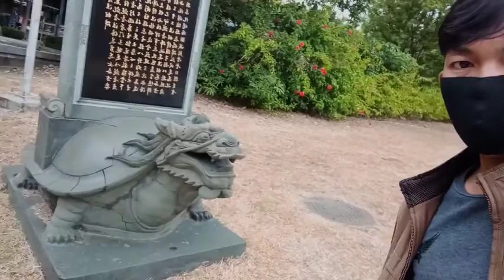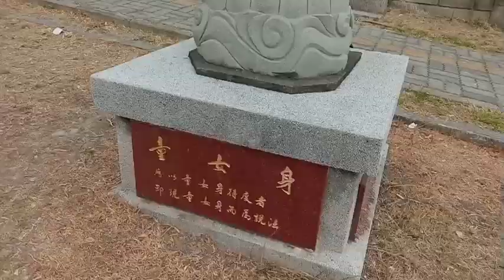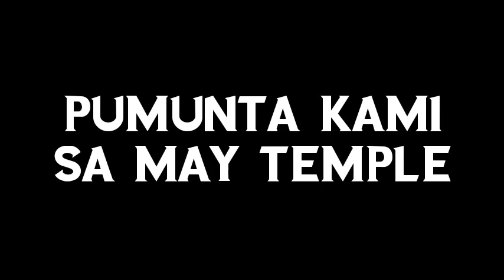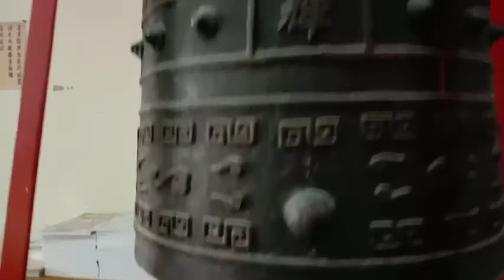bagwasan of changhua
tara samahan nyo akong tignan Yung magandang place dto sa changhua